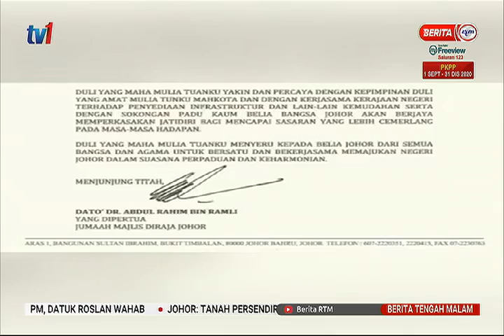20 SEPT 2020– BERITA TGH MLM – PEKA TERHADAP ASPEK KEBERSIHAN – BEBERAPA INISIATIF, TINDAKAN DIAMBIL